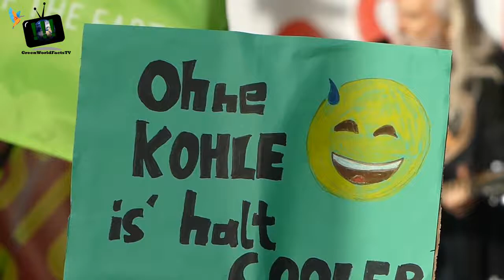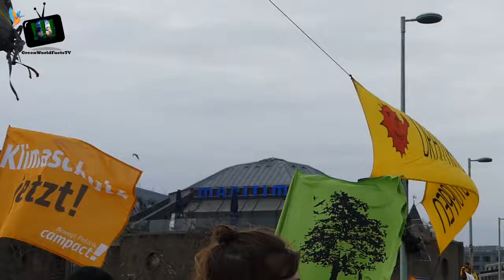Kohle stoppen - Klimaschutz jetzt / Köln Demo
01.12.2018. Köln. Deutzer Werft. 12 Uhr beginn der Kohle stoppen Kundgebung. Gegen 13 Uhr zog der Demozug los. Was ich auf der Demo erlebt habe, berichte ich in diesem Video.